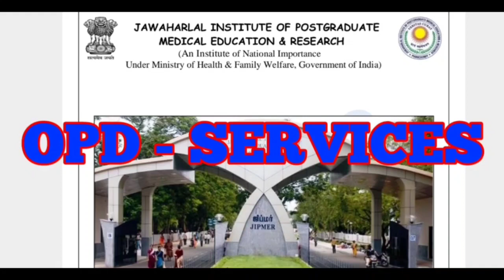காரைக்கால் (KARAIKKAL) JIPMER NURSING OFFICER RECRUITMENT NOTIFICATION எப்போது வரும்❓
JIPMER KARAIKKAL NURSING OFFICER RECRUITMENT REGARDING